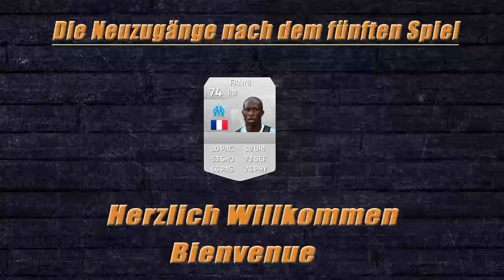FIFA 15 | THIEVY & FRIENDS #5 - DOPPELFOLGE! | ULTIMATE TEAM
Thievy und seine Freunde wollen großes erreichen :).
Pro Tor gibt es eine Aufwertung,das heißt ein neuer Freund von Thievy kommt in das Team dafür verlässt ein anderer das Team.
Außerdem gibt es noch Aufwertungen wenn Thievy e
in Tor vorlegt...oder er Man of The Match wird.